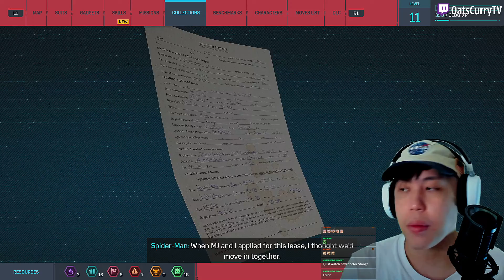Oats Plays: Marvel's Spider-Man - Part 2 | Peter Parker Is A Straight Up Bum! | PS5 Remastered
Part 2 of my Marvel's Spider-Man Remastered longplay stream on Twitch. I hope you enjoy my gameplay and commentary! Thank you very much!